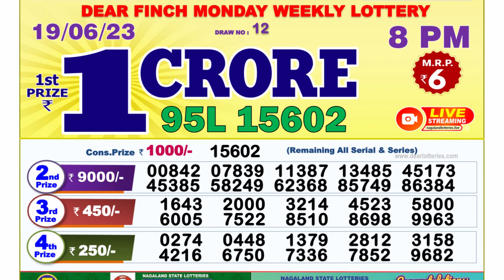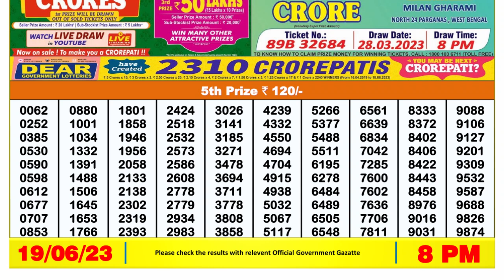🔴 Lottery Sambad Live 08:00pm 19/06/2023 Evening Nagaland State Dear Lottery Result Pdf Download